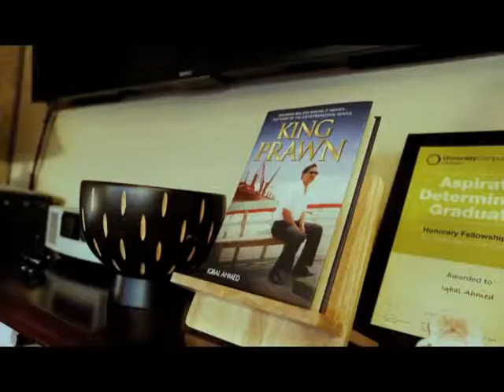PROMO RFC 2018 IQBAL AHAMMED OBE